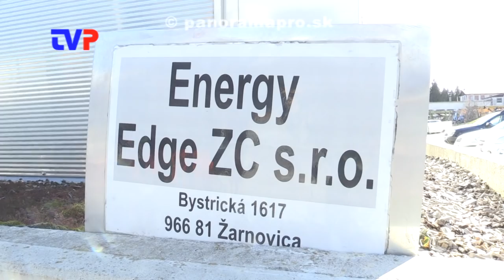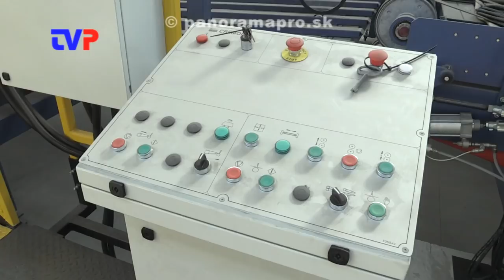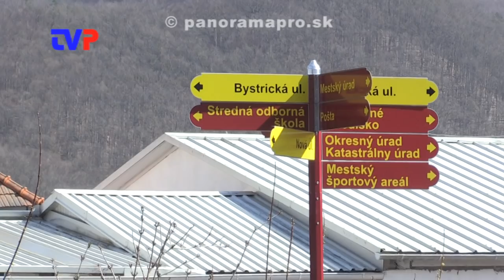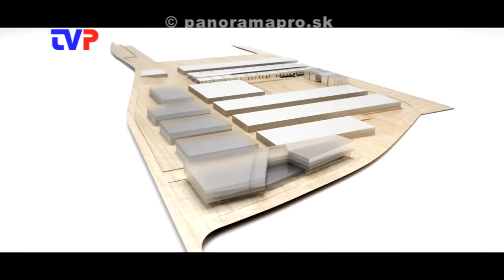Nová preglejkáreň budúci rok zamestná od 250 - 500 ľudí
Rozhovor s J. Šestinom, majiteľom areálu po bývalej Preglejke v Žarnovici.